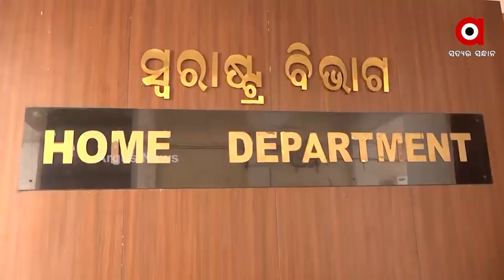ମଉଳିଲା ଡାଟା ଏଣ୍ଟ୍ରି ଅପରେଟରଙ୍କ ଆଶା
ଠିକା ଡାଟା ଏଣ୍ଟ୍ରି ଅପରେଟରଙ୍କ ପାଇଁ ବଢିଲା ଚିନ୍ତା। ଆଉ ସରକାରଙ୍କ କୌଣସି ବିଭାଗରେ ଆଉଟସୋର୍ଶିଂ ମାଧ୍ୟମରେ କିମ୍ବା ଠିକା ଡାଟା ଏଣ୍ଟ୍ରି ଅପରେଟର ରହିବେ ନାହିଁ। ଏ ନେଇ ଗୃହ ବିଭାଗ ପକ୍ଷରୁ ସମସ୍ତ ବିଭାଗକୁ ଚିଠି ମାଧ୍ୟମରେ ନିର୍ଦ୍ଦେଶ ଦିଆଯାଇଛି।